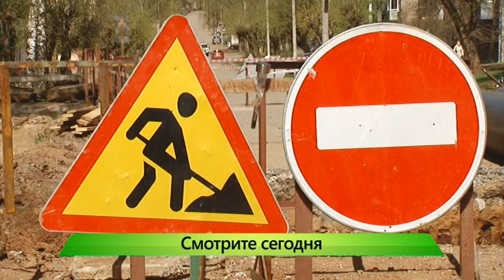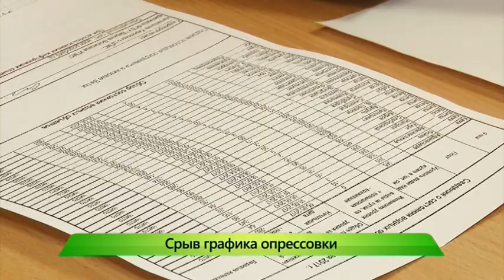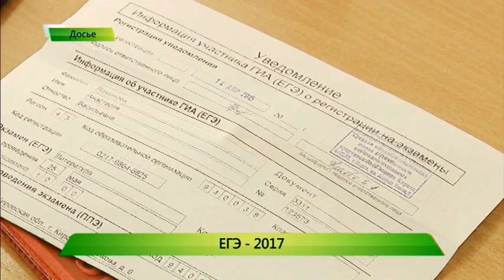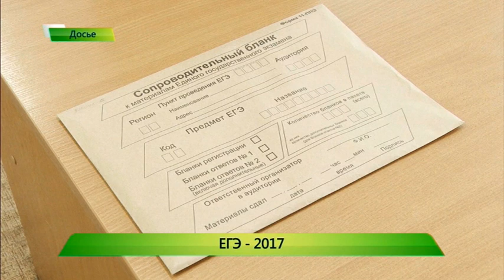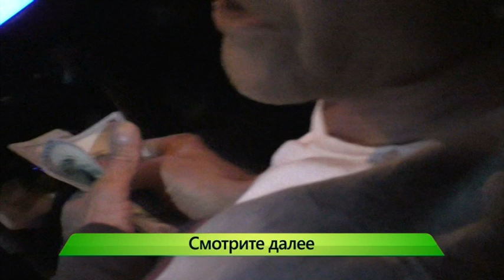”Город” выпуск 22.05.2017